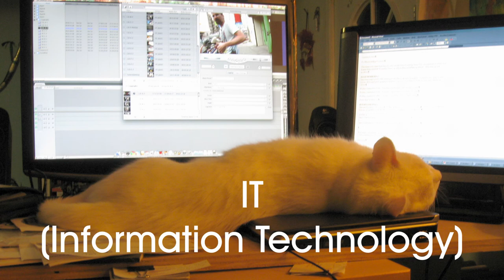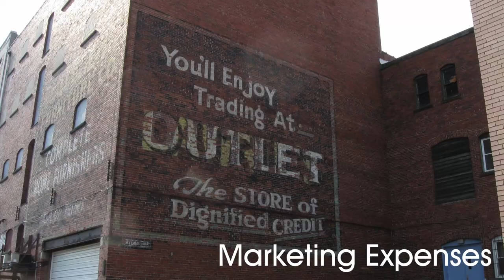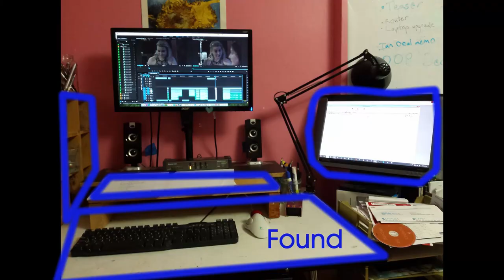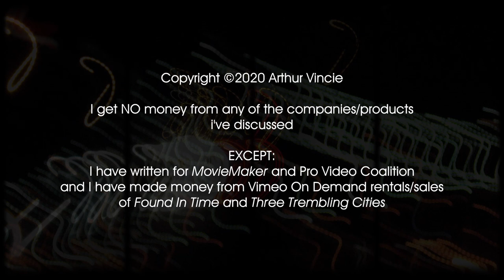Ep 03: The Cost of The Film Business: Spend on This, Not On That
In this video I'll talk about what you should spend money on - and what you should avoid spending money on - when setting up and running a freelance film/tv business.  for more information.